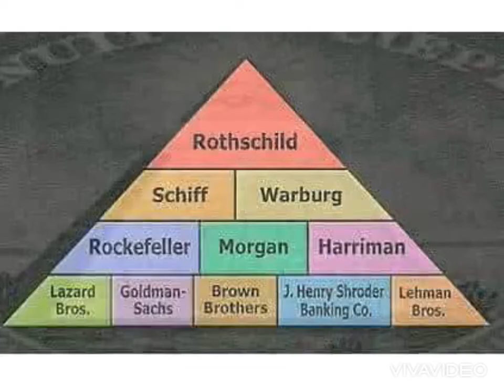BRICS FOI IDEIA DE UM BANQUEIRO INGLÊS